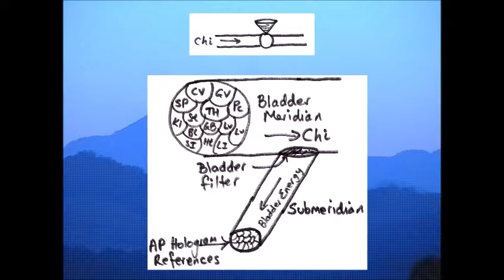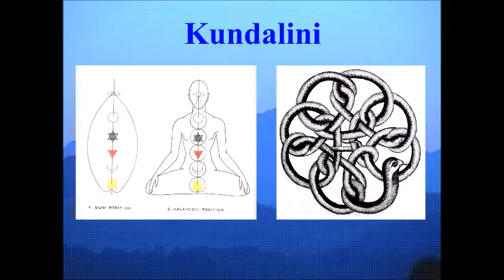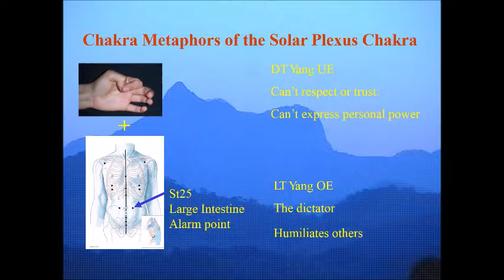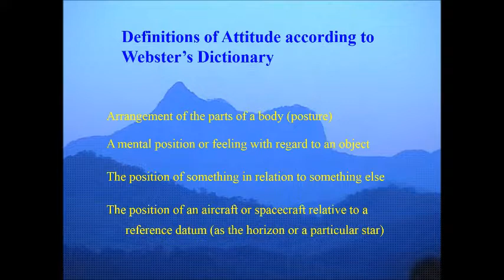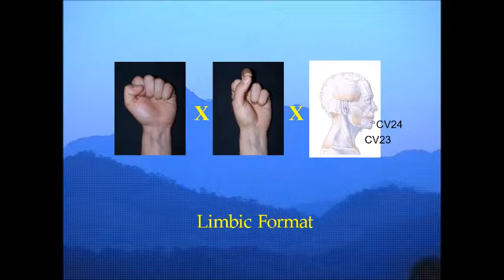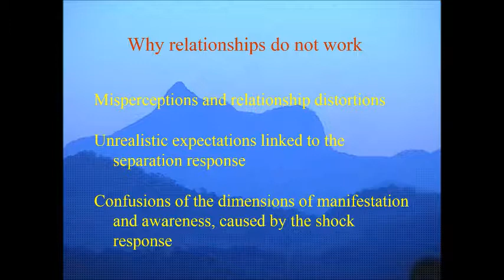Human Energy System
The most complex energy system is the aerobic or oxygen energy system, which provides most of the body's ATP. This system produces ATP as energy is released from the breakdown of nutrients such as glucose and fatty acids.වඩාත්ම සංකීර්ණ බලශක්ති පද්ධතිය වන්නේ ශරීරයේ බොහෝ ATP සපයන වායුගෝලීය හෝ ඔක්සිජන් බලශක්ති පද්ධතියයි. ග්ලූකෝස් සහ මේද අම්ල වැනි පෝෂ්‍ය පදාර්ථ බිඳවැටීමෙන් ශක්තිය මුදා හරින බැවින් මෙම පද්ධතිය ATP නිපදවයි.#